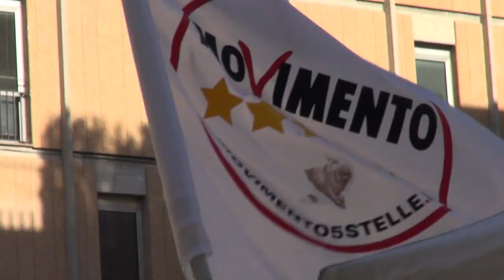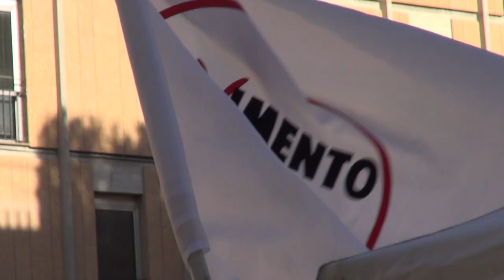Politiche 2022, Movimento 5 Stelle terza forza anche nell'Aretino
Il Movimento Cinque Stelle nell'Aretino è la terza forza in campo.
I risultati  nei collegi di cui fa parte la provincia di Arezzo non si discostano da quelli nazionali.